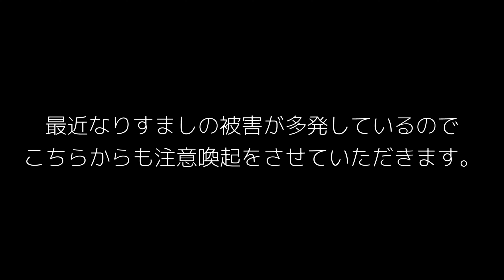【重要なお知らせ】なりすましにご注意ください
最近では、捻挫さんを始めとして、約5名の方が被害を受けています。
私もこれ以上垢は作りませんのでなりすましに十分ご注意下さい。

要注意→@nenzasimasita